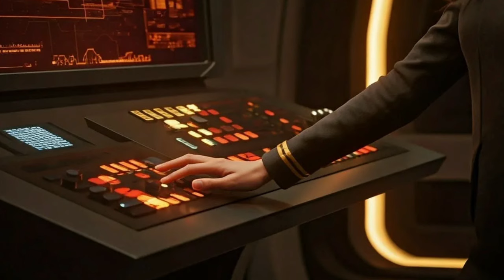A Star Trek Halloween Special - Whispers from the Void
A Spooky Story for a Spooky Day

for some of the Trek sounds!